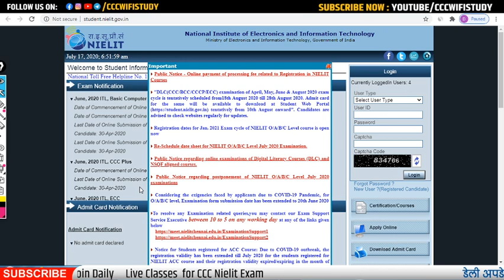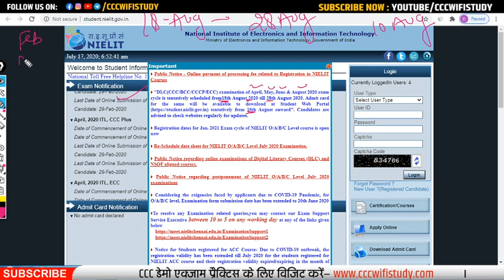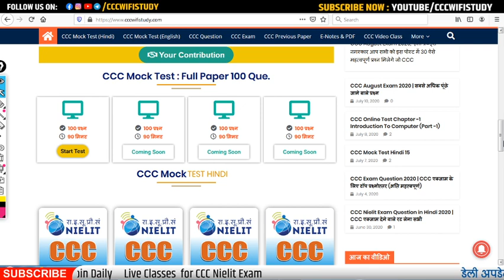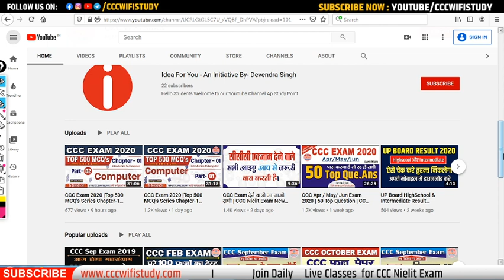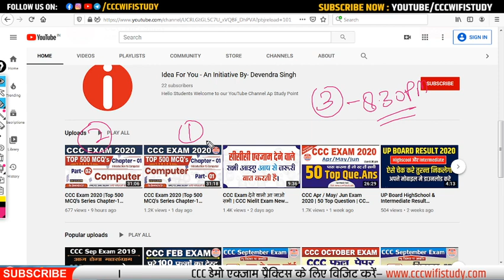CCC Apr/May/Jun/ Aug Exam 2020 के लिये नोटिफिकेशन आ गया । देखे कब से शुरु होगे एक्जाम्स ।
CCC एक्जाम के लिए अति महत्वपूर्ण अभी Buy करे पूरे 600 प्रश्नों का संग्रह साथ ही लिब्रे ऑफिस व् वेब ब्राउजर शार्टकट की
E-Notes खरीदने के लिए यहाँ क्लिक करे